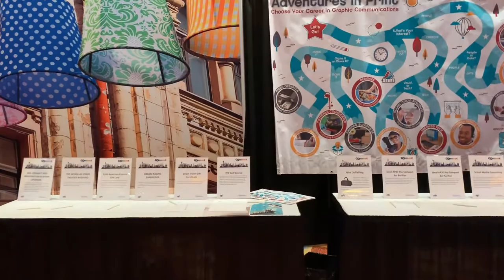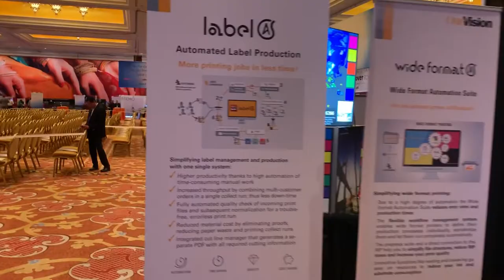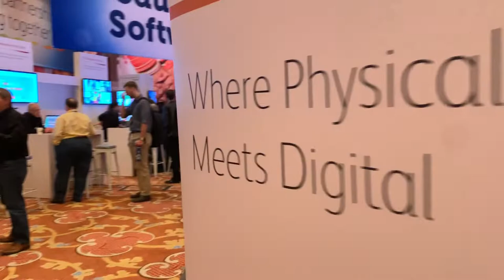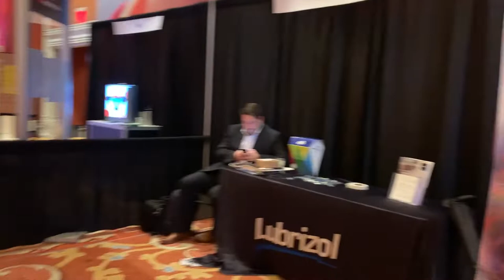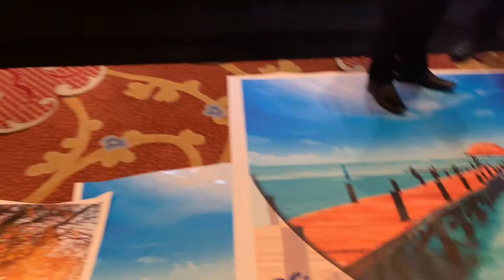Video Walkthrough at 2019 EFI Connect End User Print Conference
Video taken at the EFI Connect conference in Las Vegas. One of the biggest production print shows of the year. Here's exactly what was on the floor. See it yourself!